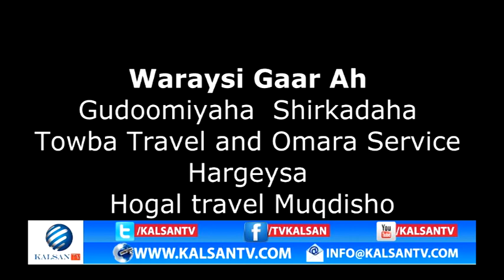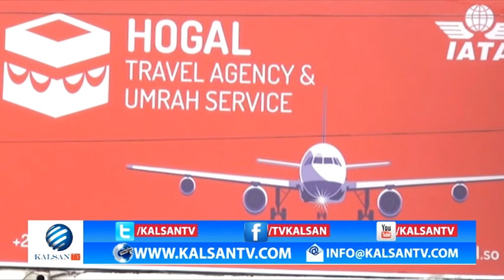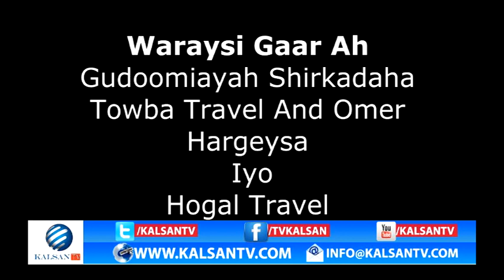Waraysi Gudoomiyaha Shirkadaha AlTowba Iyo Hogol